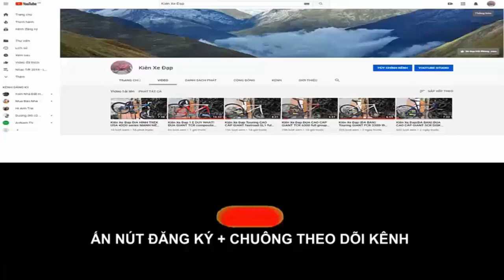Kiên Xe Đạp Đua CAO CẤP GIANT DEFY đáng có trải nghiệm trên mọi cung đường giá 9tr8 zalo 0975709943